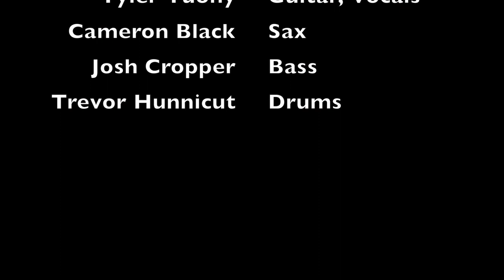Diamond Carter - The Written Record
Sessions for The Written Record are recorded at Electric Kite Studio in East Nashville. All performances are recorded live with a custom, hand wired ADM console to 1" 8-track tape, on an Otari MX7308 tape machine. Video is filmed using a Canon T4I. All featured artists are based in Nashville.

All recording by Matthew and Benjamin Stager.

All filming by Matthew Stager, Benjamin Stager and Meagan Lawson.

All accompanying articles by Meagan Lawson.